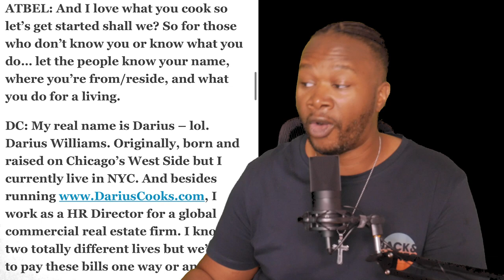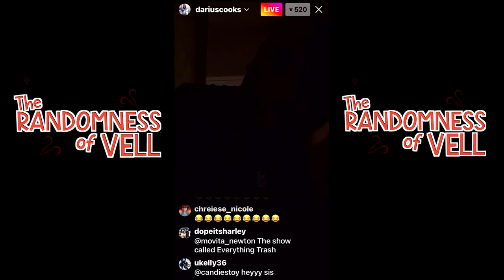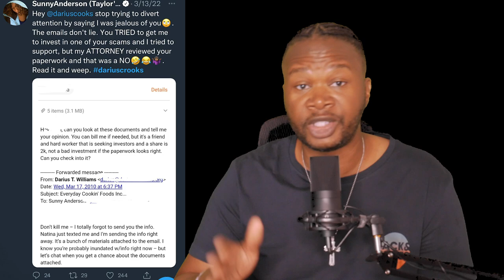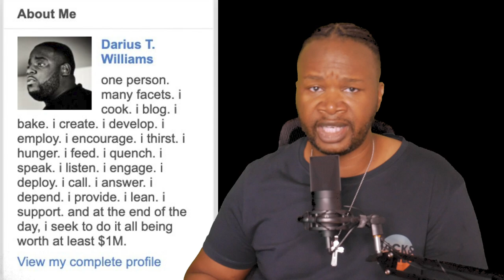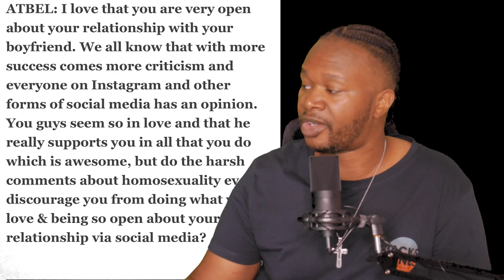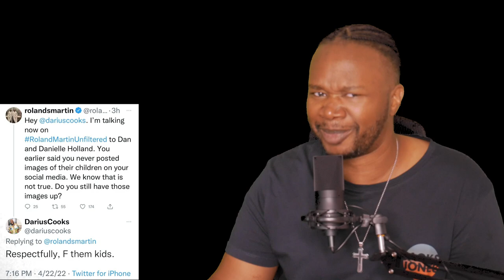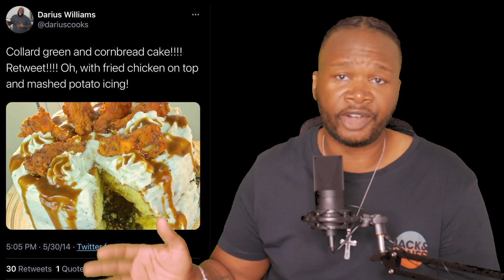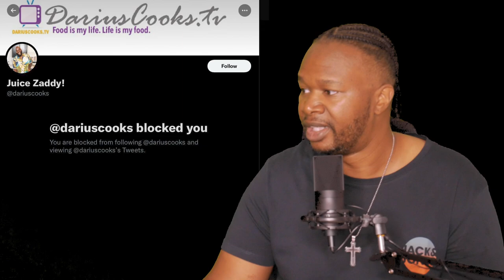Inventing Darius Crooks: The Interview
Commentary on an article interview that Darius Cooks participated in 8 years ago when he was embarking on his social media influencer career. Let’s find out in this blind reaction to the article. How has he and his narrative changed over the years.

MY VIDEO EQUIPMENT:
Green Screen  w/Studio Lighting Kit

Rode Video Mic Go Light Weight On-Camera Microphone

Hope my content brings a laugh/smile or two into your day! :-)